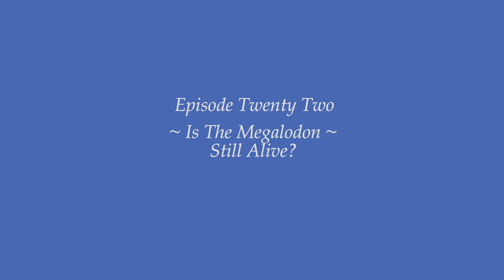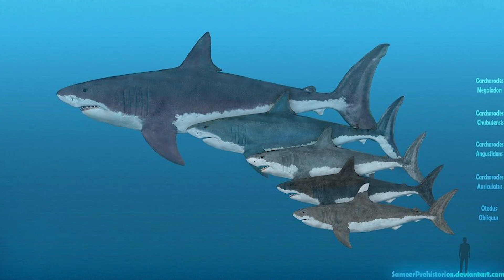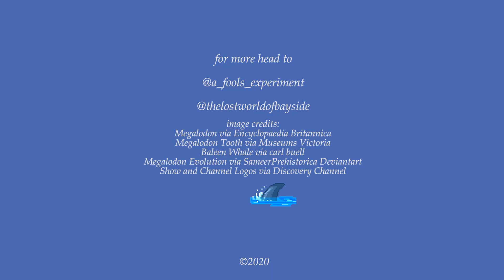AFE in Iso (Episode 22): Is the Megalodon STILL alive?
Is the Megalodon STILL alive?

Short answer: No. Long answer: No.
In this episode, Ben will be understanding the functional anatomy of this incredible predator, the reasons why it disappeared in the late Pliocene and why pseudo-science is trying to keep this animal alive (when its been dead for at least, 3.2 million years)...

Join palaeontologist Ben Francischelli, as he gives you the scoop on the extinction of one of the largest macro-predators of all time!